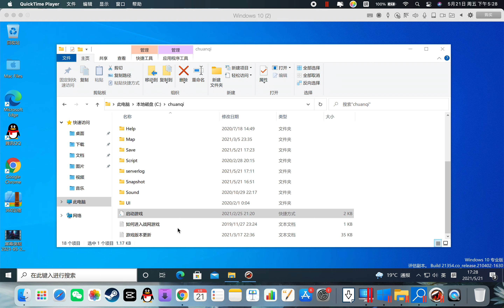殿堂级网游回顾！《梦回传奇》backmir3.10版本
分享免费、小巧、实用、有趣、绿色的软件
您的喜欢和订阅是我努力的动力！谢谢您的观看！！